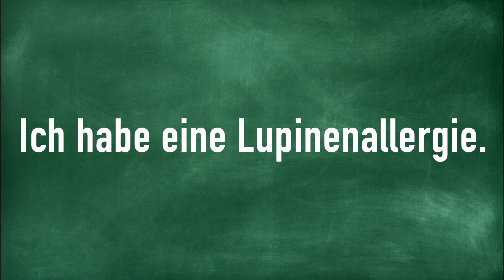Ich habe eine Lupinenallergie.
How to Pronounce Ich habe eine Lupinenallergie.